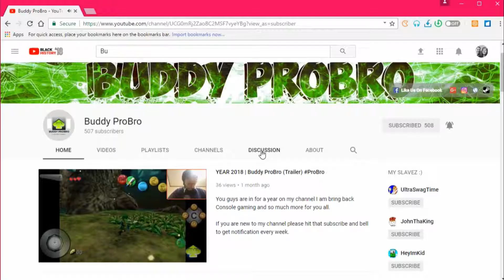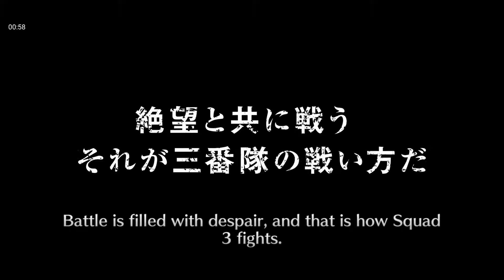Bleach: Brave Souls | anime | Beyond Zanjutsu True Power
☆GOALS☆
•Tell me your favorite Anime in the comments down below.
•Let's get this video up to 5 likes.

-BuddyProBro